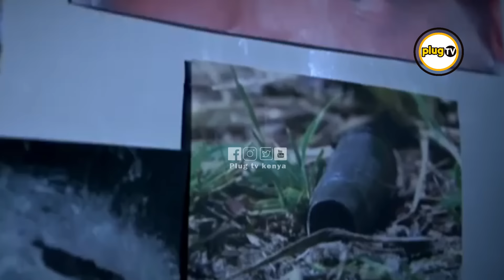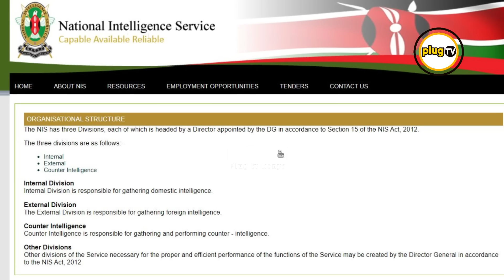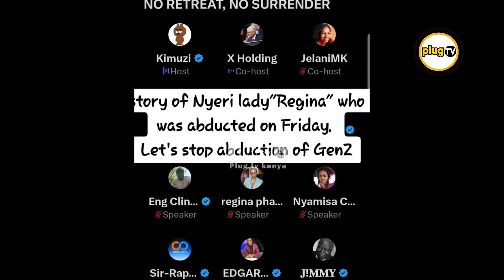Inside the Dreaded NIS: Kenya's Dark Intelligence Secrets | Ruto |Plug Tv